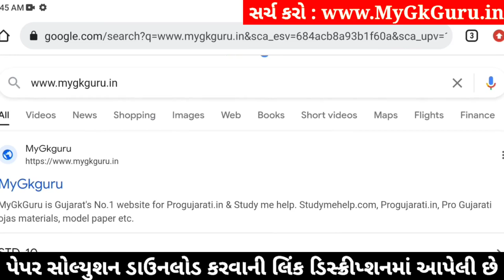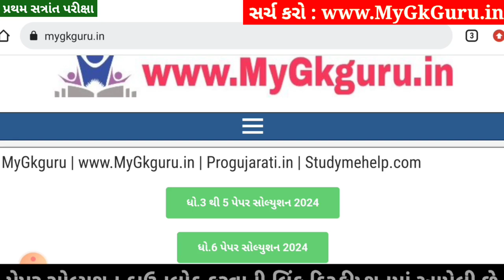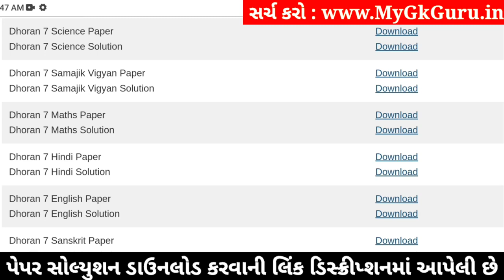💥 Std 7 Science Paper Solution 2024 80 Marks, Dhoran 7 Vigyan Paper Solution 2024 80 Marks, 22/10/24